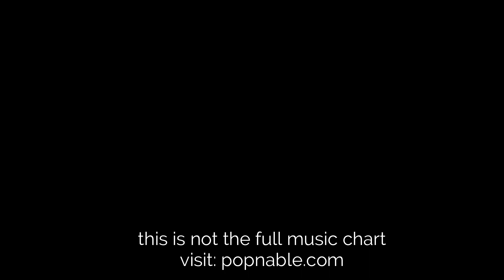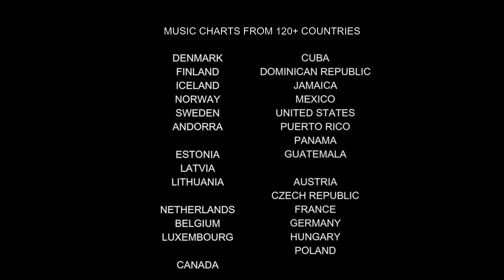MOLDOVA TOP 40 SONGS, MUSIC CHART 2021 (Popnable Moldova)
Top 100 Songs Moldova ,  02/2021
The Moldova Top 100 Songs music chart is compiled and based on the most popular songs for  02/2021. It is a daily chart release.

moldova top 40,
moldova top songs,
moldova eurovision,
moldova eurovision 2021,
moldova music,
moldova top hits,
moldova top 2021,
hit fm moldova top 40,
moldova song,
music charts,
popnable,
top 40 charts,